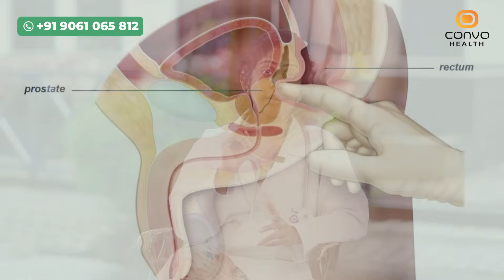മൂത്രമൊഴിക്കുമ്പോൾ ഈ ലക്ഷണങ്ങളുണ്ടോ,പ്രോസ്റ്റേറ്റ് ഗ്രന്ഥി വീങ്ങുന്നതിന്റെ കാരണങ്ങൾ ഇതൊക്കെയാണ്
prostate,
prostate veekam,
prostate veekam maatam,
prostate veekam illaathakam ,
prostate veekam akattaam,
prostate veekam maaran,
prostate veekam nlakshananagal,
prostate surgery,
prostate veekam cancer,
health tips malyalam,
healthy tips malyalam ,
malyalam healthy tips,
malyalam arogyam tips ,